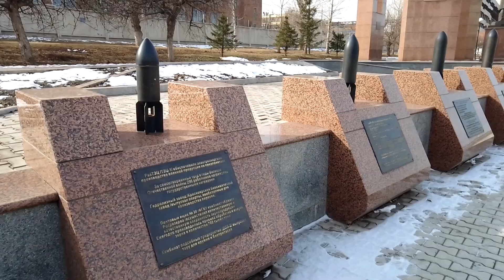Красноярск. Комплекс Победы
Krasnoyarsk. Victory Complex